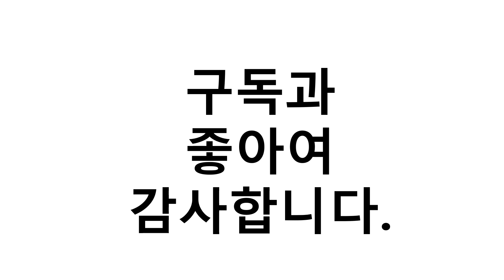진짜!인기있는 컴퓨터책상 이거추천합니다. 추천순위 TOP10 2021년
1위. 코멧 멀티 책상 1260, 블랙 [27,990원]
2위. 코멧 컴퓨터 책상 1260, 블랙 [33,500원]
3위. 에이픽스 1인용 컴퓨터책상 GD001 1200, 화이트 [83,660원]
4위. 아우스 AUS 강화유리 컴퓨터책상 게이밍책상 컴퓨터테이블 학생책상 서재책상 사무용책상 1인용 2인용, 화이트+블랙 80x60x75cm [95,800원]
5위. 앱코 HACKER 올인원 게이밍 책상 AGF01, 블랙 [108,900원]
6위. 코멧 컴퓨터 책상 1048, 블랙 [33,990원]
7위. 블루밍홈 베이직 수납형 컴퓨터 책상, 월넛 [43,900원]
8위. 스칸디나 멀티테이블 800, 티크판넬 + 블랙프레임 [29,900원]
9위. 에이픽스 1인용 게이밍 컴퓨터 책상 GD001 1200 [99,000원]
10위. 샤바스 스칸디나 멀티테이블 1000, 티크판넬 + 블랙프레임 [33,900원]